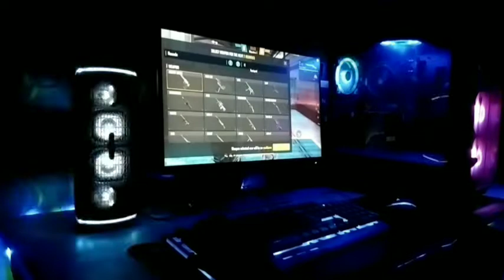# short gaming pc IPL match video free fire game palay Sujay M.G vlog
Sujay Adhikary